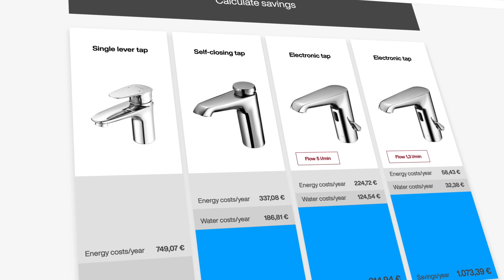Save water and cut energy costs with contactless sensor fittings from SCHELL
Anyone looking to save water and cut energy costs should not only think about heating but also fittings that can reduce water consumption. In particular, reducing hot water consumption in a building can really save money. And it’s quick to achieve with the smart low-contact and contactless fittings from SCHELL. Modernisation work soon pays its way: with contactless SCHELL wash basin taps, you can cut water use by up to 70 percent while not compromising on user comfort!